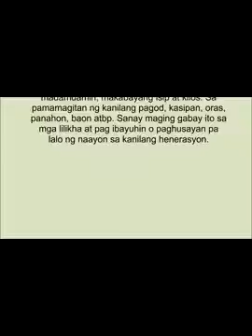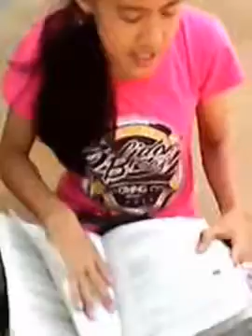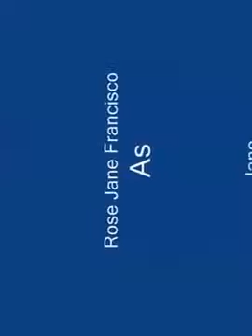CAANHS Short Film CEASAR Best Friend